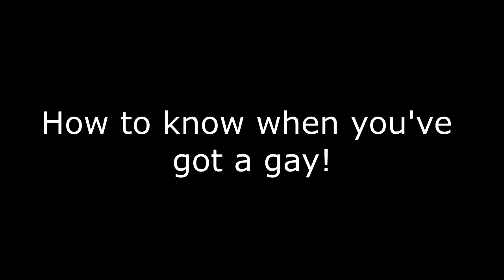Stewies Cruel Death of His Therapist - Family Guy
Family Guy Stewies Therapist Mysteriously Dies
While at the therapist stewie talks about his British accent but the therapist doesn't hear stewies British accent, stewies therapy goes back and forth, the therapist voiced by Ian Mckellen tells stewie of his childhood and tells stewie that he is pretending something hes himself and later admits that everything about him is made up including his voice and stewies fake British accent. during the therapy Cecil Pritchfield experiences a heart attack and stewie decides to let him die as he knows stewies secret but he still pleads for his life eventually he dies.

Episode info
Season 16
Episode 12
Send in Stewie Please